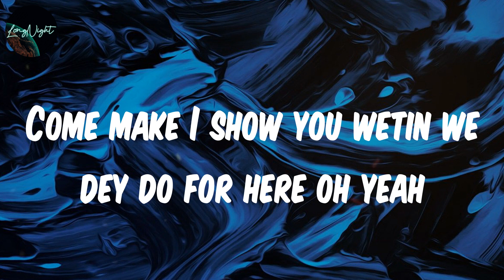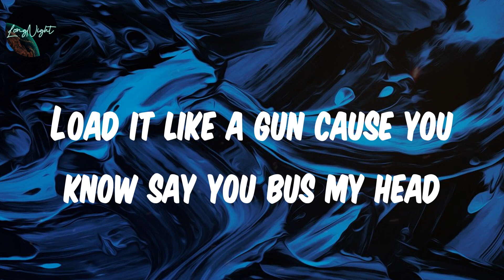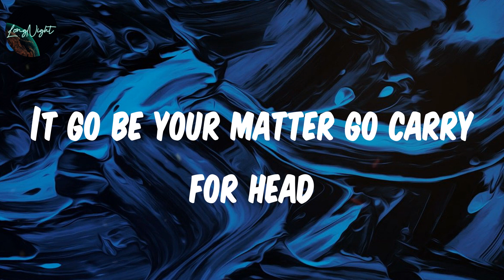𝗝𝗼𝗹𝗹𝗼𝗳 (𝗟𝘆𝗿𝗶𝗰𝘀) - 𝗠𝗲𝗹𝗮𝗻𝗼 𝗕𝗹𝗮𝗰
Lyrics :
And you know say all the mandem in di place them fresh
And you know say all the gyal inna di place them set
And me no look uche face uche face for where
Any man wey get leg go run di race yeah yeah
Wanna give it to you physically, typically,
Lyrically cynically make you no dey do ye ye
Come make I show you something wey go buss your head
Come make I show you wetin we dey do for here oh yeah
O Gidi gan yeah difficulty decision
Ah for life make you be the one
But Tinuke see you too dey form
Ah ha this kind ting I never see
Come put your body pon me
Island girl a yardie
Come show me as e go dey be
It be this your jollof dey buss my head
I go reach your dommot before night set
Enemies wan jealous we no mind them
It go be your matter go cary for head
This your jollof dey buss my head
It go be your matter go carry for head
When i step inna di place you know di place them set
Cah the real badman leave da ussna wet
Them talk money but them lack respect
Air force gang but i no talk creps
You better run my check
Im a ass nigga but I love some breast
Tick them wide mandem know my spec
Ah o gidi gan gidi gan gan gan
Shey you be the one feeling di boy gan gan
Load it like a gun cause you no say you buss my head head gidi head
O giddy gan shey you be di one
Load it like a gun cause you know say you bus my head
I go read your dommot before night set